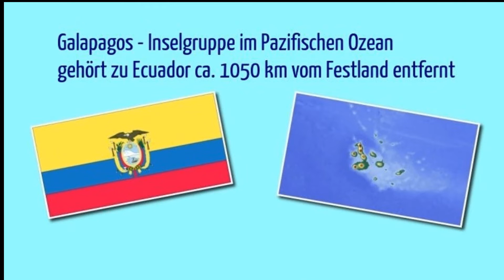Galapago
Instrumentalmusik mit dem blue light orchestra Peter Heaven
Bildgestaltung flocke2022